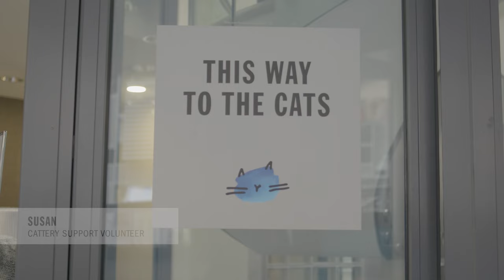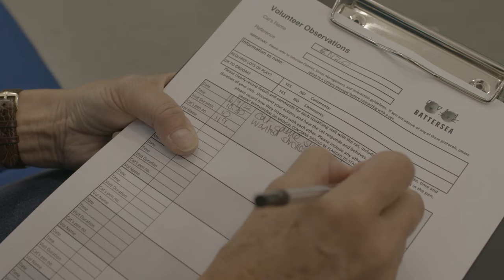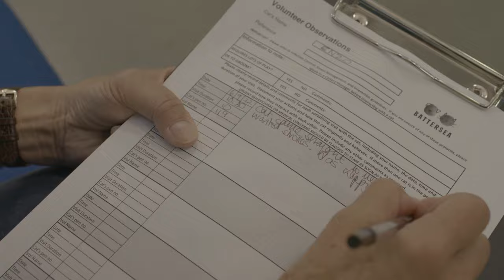Cattery Volunteering | 24 Hours in Battersea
In this episode we follow a day in the life of Susan, Cattery Support Volunteer, who shows the amazing work volunteers do to support Battersea and all the animals in our care.